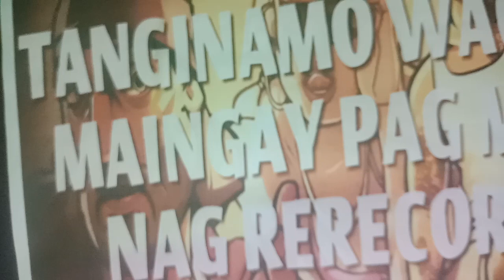Binangonan Hustla - Tapos Ikaw Sa Bebot - By; 2ldok (Official Music Video)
GOODSHIT MIXTAPE!!